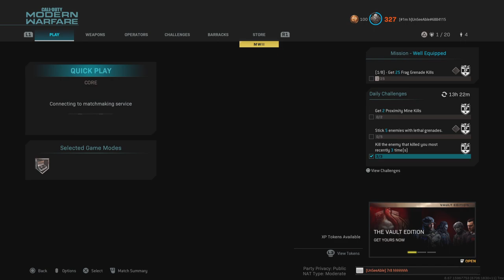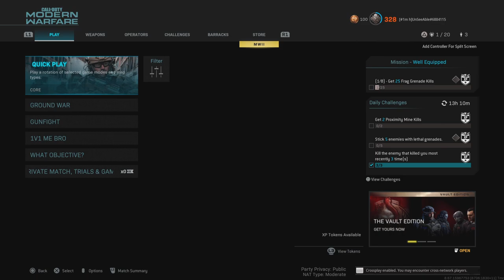Call of Duty: Modern Warfare_20230930225017